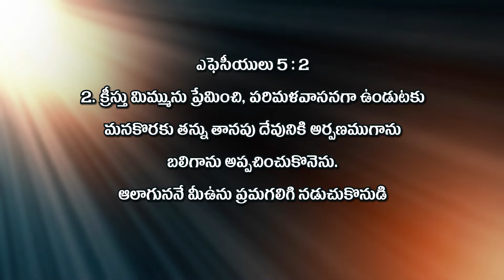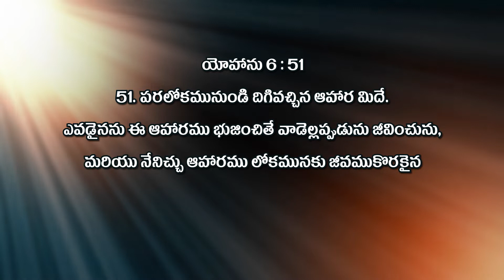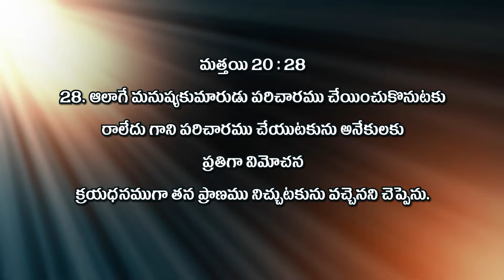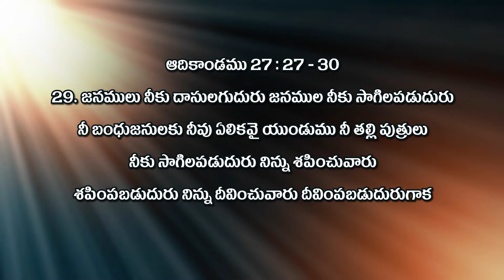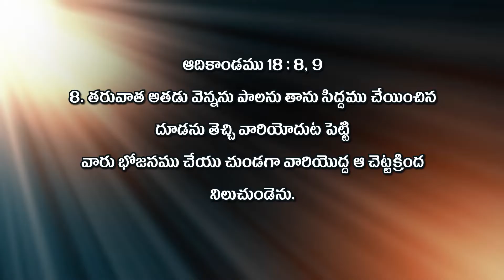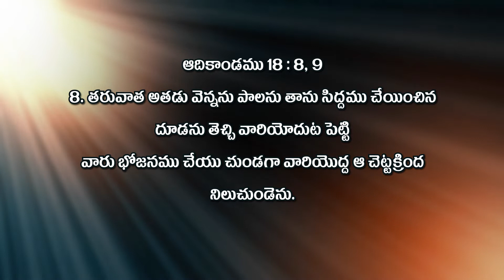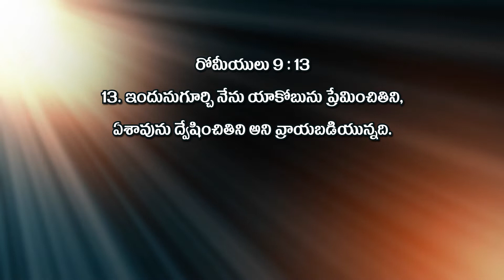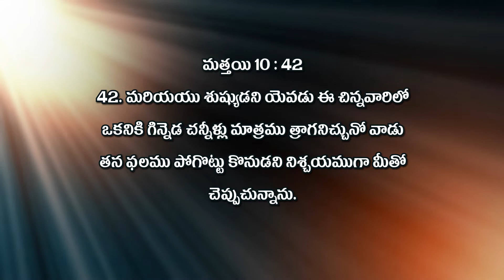జయింపజేసే విస్వాసం || LATEST TELUGU CHRISTIAN MESSAGE BY BRO D. RAVI CHANDRA || RPJCM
జయింపజేసే విస్వాసం,
LATEST TELUGU CHRISTIAN MESSAGE BY BRO D. RAVI CHANDRA,
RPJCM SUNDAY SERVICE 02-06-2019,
RPJCM,
MJS GARDENS, SHAPUR NAGAR,
HYDERABAD.